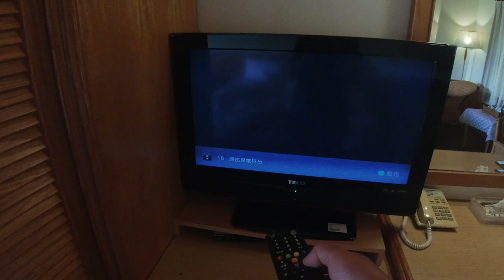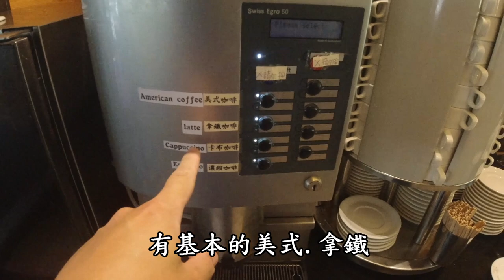老闆佛心!出差第一次住這麼好?根本歐洲小木屋......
這是第一次入住兆豐農場，因為很趕所以裡面有些行程無法參與，下次友會再去吧，有興趣可以點下面看看他裡面的其他房型